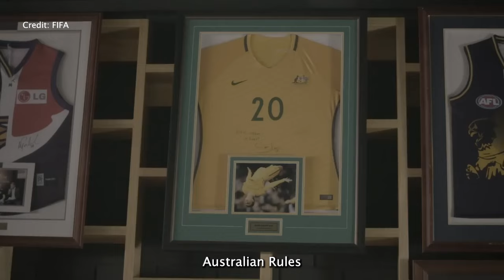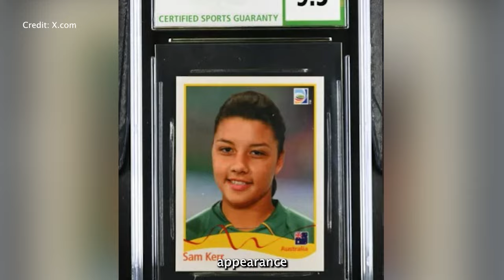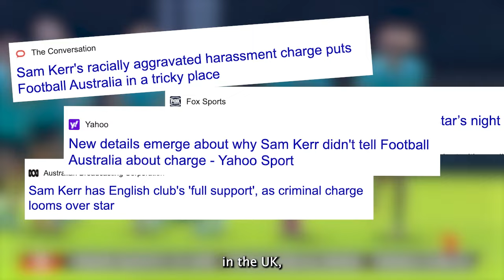Everything you need to know about Sam Kerr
Have you ever wondered how Sam Kerr became one of the most popular players in women's sport? We take a look at her journey to success.